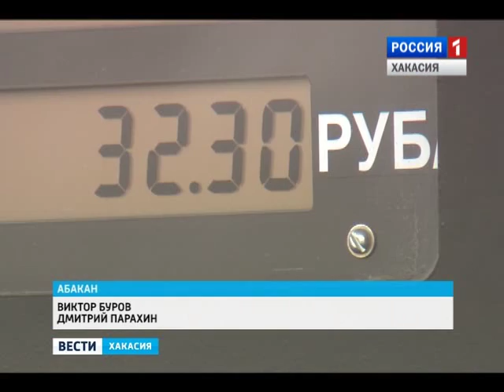В Хакасии за неделю резко подорожал бензин 14.03.2016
Антимонопольная служба сейчас проводит собственную проверку. Сегодня на пресс-конференции руководитель ведомства рассказала и о продвижении расследования по другим громким делам.